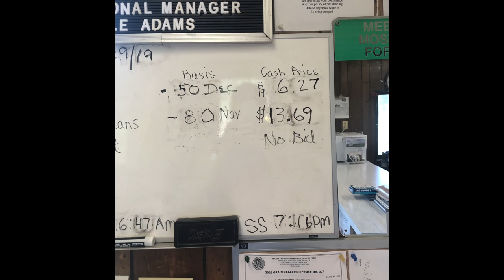Perdue Closing the Grain Elevator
Perdue will probably close their Lothian grain elevator in 2023.  Southern Maryland, USA